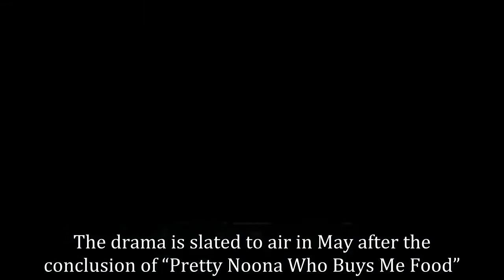Rain And Lee Dong Gun’s Upcoming Drama Holds First Script Reading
Upcoming JTBC drama “Sketch” held their first script reading!

“Sketch” is an investigative action drama about a detective, who lost his lover, and a female detective, who can draw what will happen three days before its occurrence.